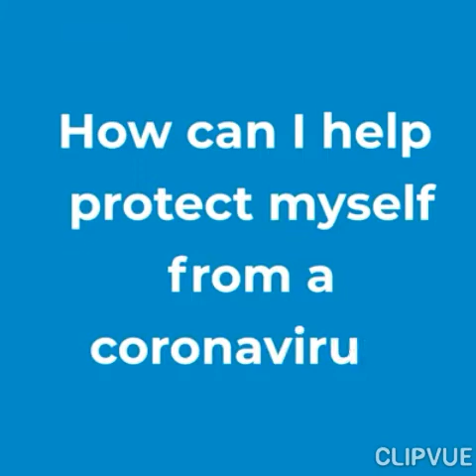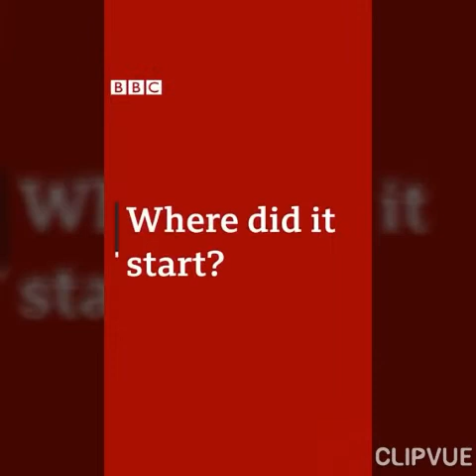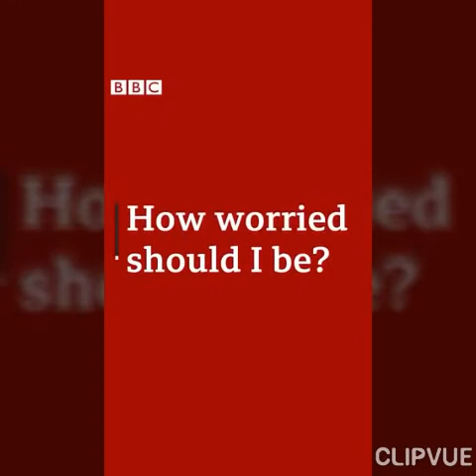How to protect from killing coronaVirus, watch video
ہم کیسے کروناوائرس سے بچ سکتے ہیں ،ویڈیو دیکھیں ,, how we protect ourselves from killing coronavirus, watch video